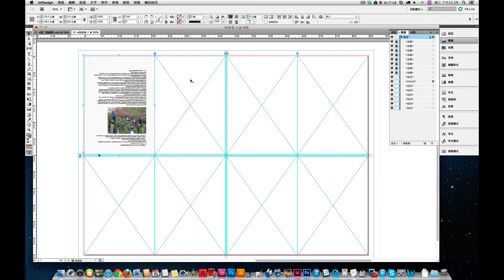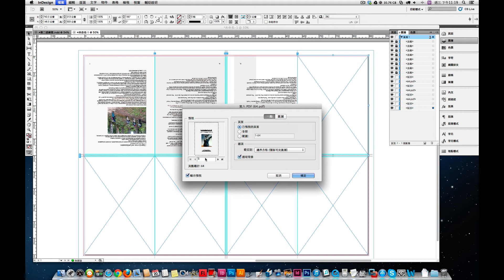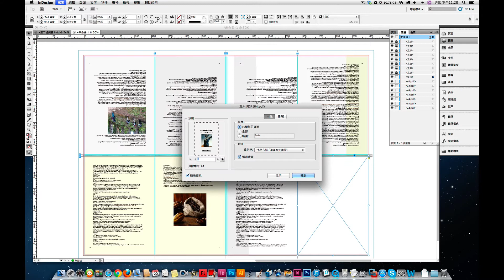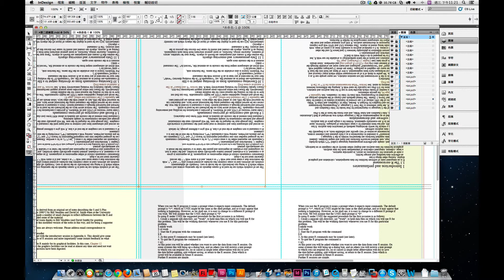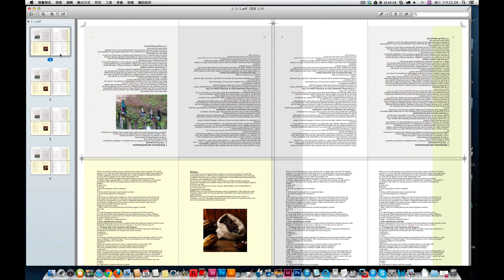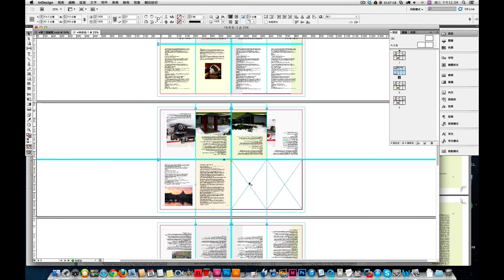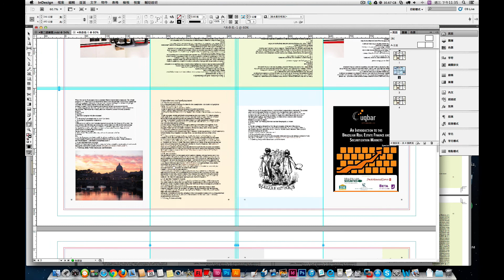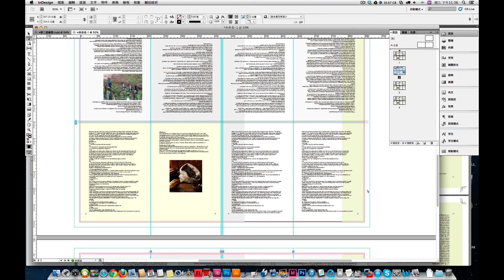乙級術科第二題，InDesign 版面設定計法，第二階段。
這是給智光商工多媒體科，課後在家專用的教材！智光美工張家瑋老師製作，請勿盜用。